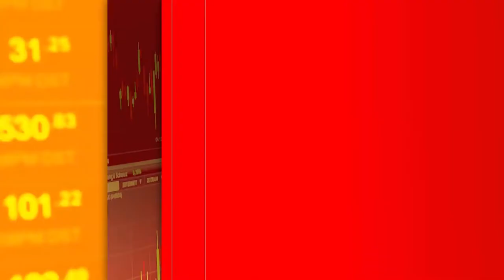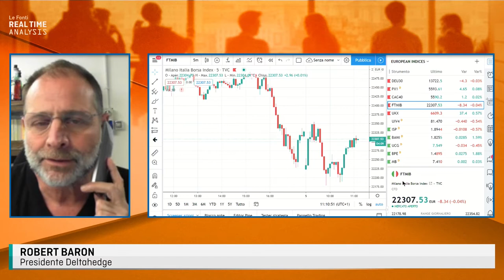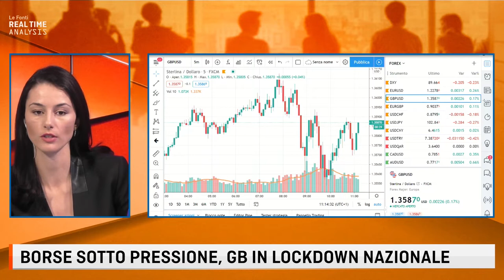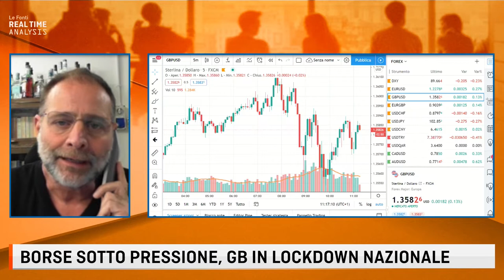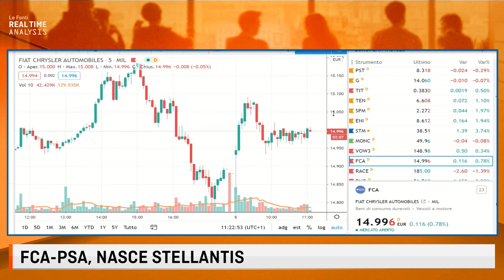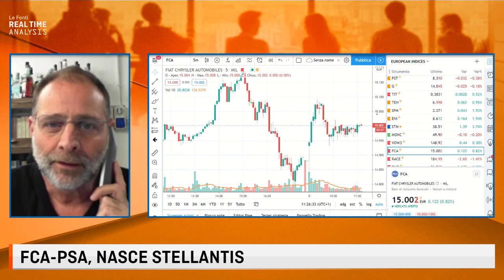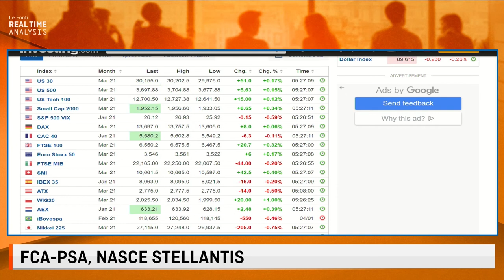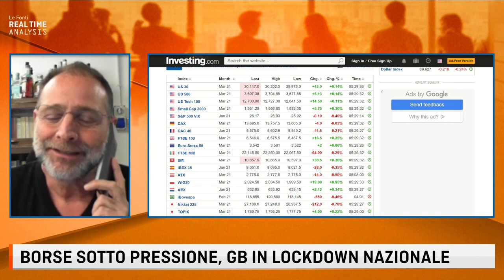LE FONTI REALTIME ANALYSIS con Robert Baron - 5 Gennaio 2021